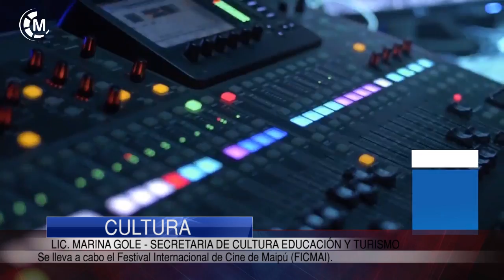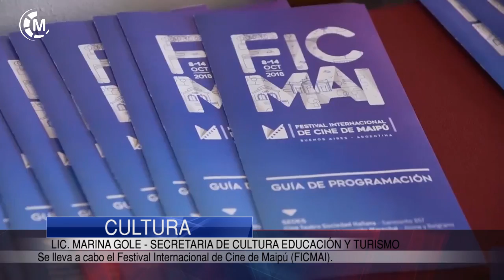CULTURA | Festival Internacional de Cine de Maipú